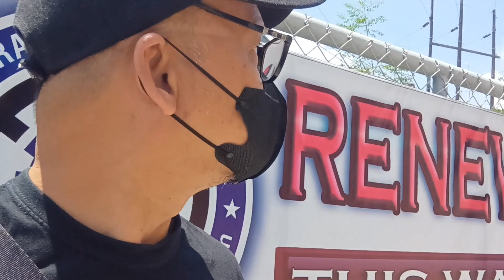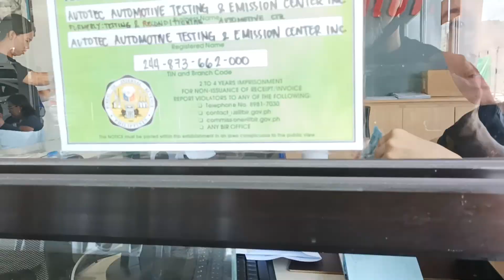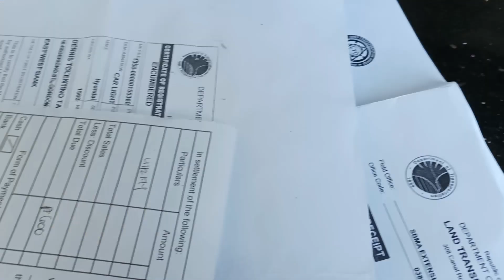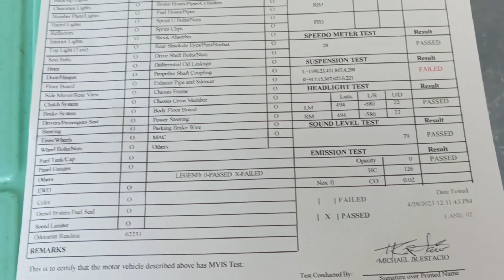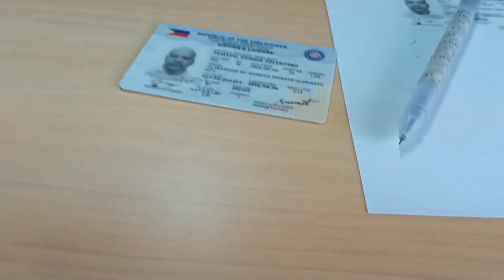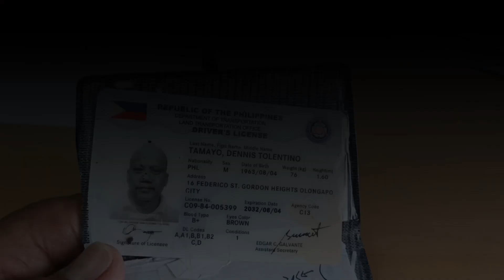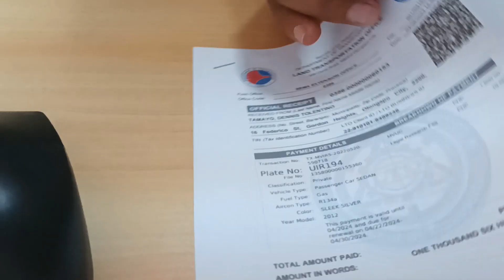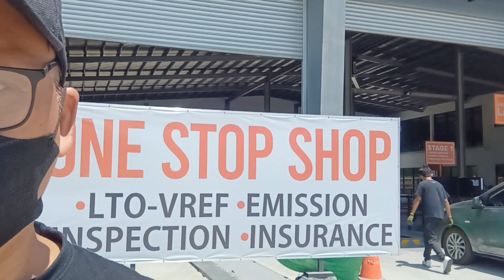Grabe ang bilis tapos agad rehistro sa LTO SBMA - ONE STOP SHOP. EMISSION TEST at INSURANCE VEHICLES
One stop shop tapos agad rehistro. Hindi ka na lalayo pa isang lugar lang dito sa SBMA tapat ng Puregold Dutyfree tabi ng Petron gasoline station papuntang Cubi.
Services offered; Vehicle registration, Emission Test/Inspection at Insurance. Pwede din mag Online registration sa LTO PORTAL. Thank you and enjoy watching!!